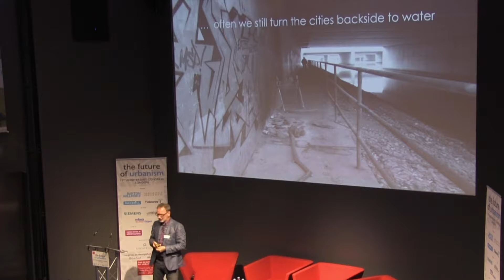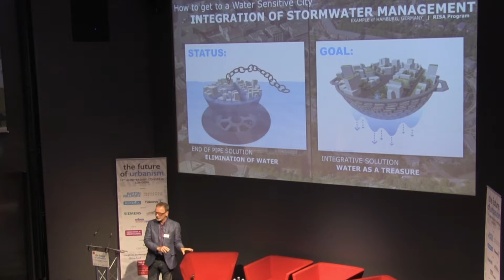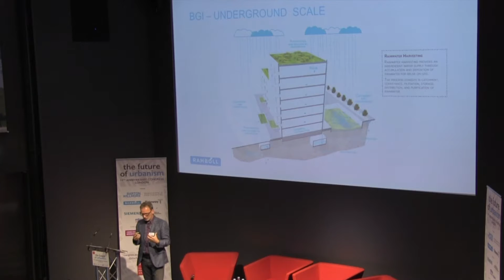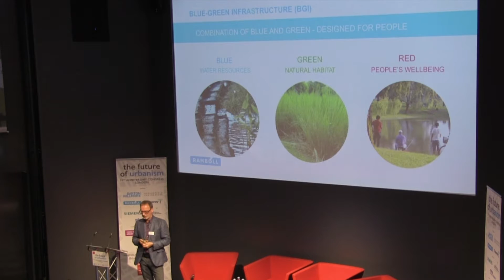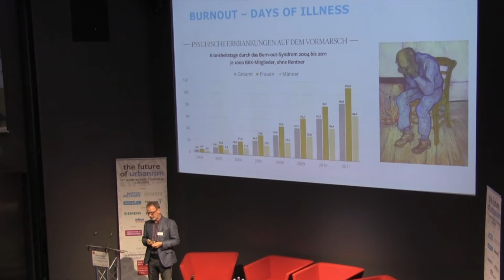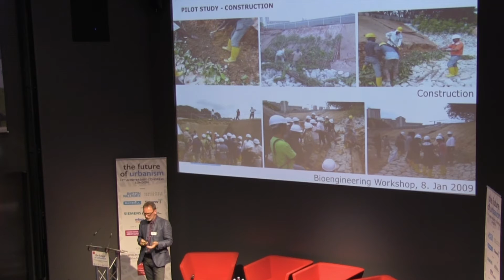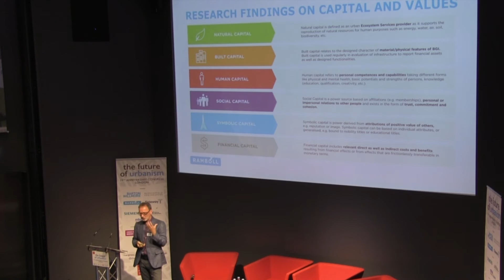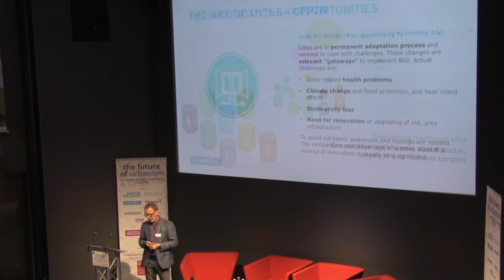Herbert Dreiseitl - Working with the Planet – Integrating the Blue & Green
Artist, Landscape Architect, Urban Designer, Director, Liveable Cities Lab, Ramboll/Environ, Herbert Dreiseitl at The Academy of Urbanism's 10th Anniversary Congress on Friday 10 June in London